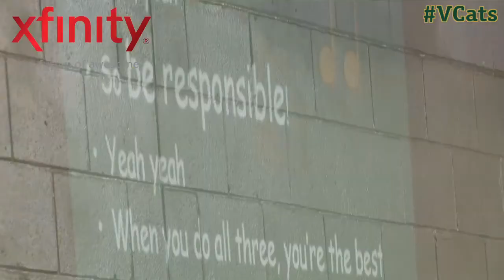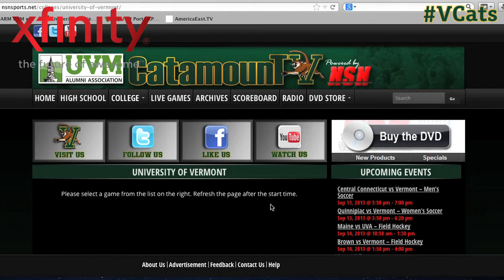Catamount Weekly Presented by XFINITY (9/11/13)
This week's episode features:
Brian Wright -- freshman was named the America East Rookie of the Week
Men's Soccer -- Catamounts visited Champlain Elementary School on Monday as part of their continued partnership with the school
AmericaEast.TV -- a closer look at how fans can now watch live games for free as part of America East's new digital network